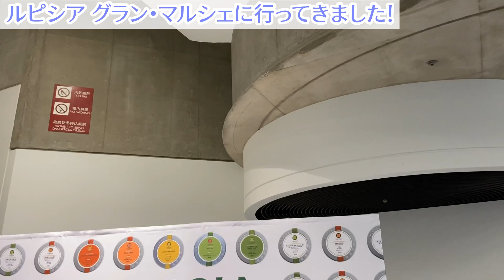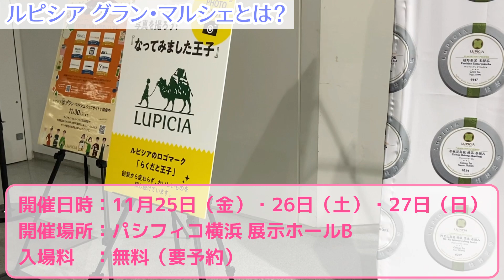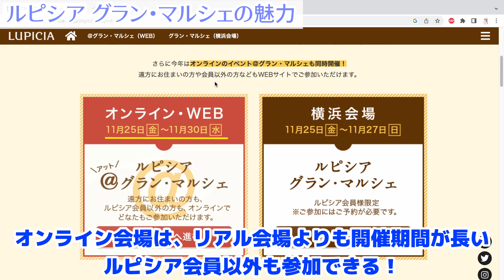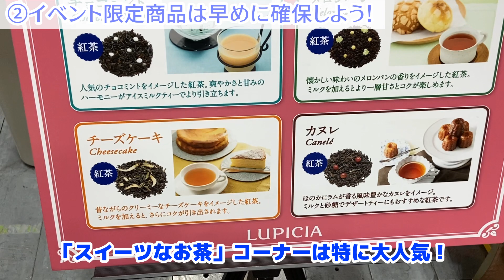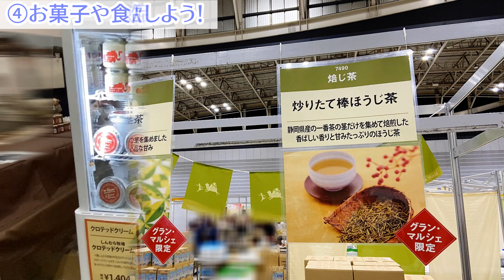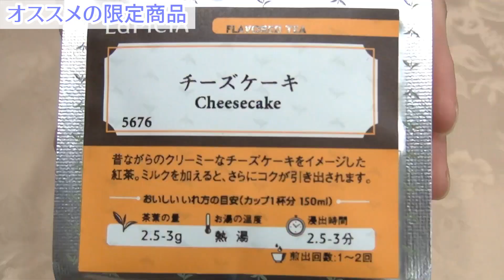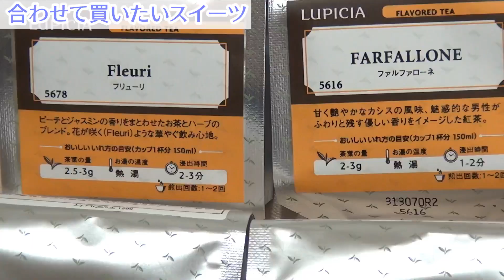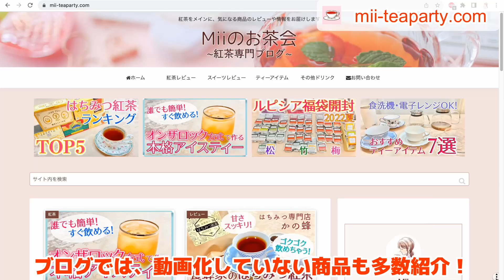【イベントレポート】ルピシア グラン・マルシェ2022 オススメの限定紅茶や新作、会場の「歩き方」を紹介！【LUPICIA】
こんにちは、Mii(みぃ)です！

◆おすすめのティーアイテム
・Noritake 花更紗 カップ&ソーサー
・フッチェンロイター エステール ティーカップソーサー（食洗機・電子レンジ可）
・ウェッジウッド タフェッタフラワー カップ&ソーサー（食洗機・電子レンジ可）
・KINTO 460mlティーポット（食洗機・電子レンジ可）
・LITHON電気ケトル

今回は、パシフィコ横浜で行われたルピシア グラン・マルシェ2022に参加してきたので、現地レポートを詳しくお伝えします！会場の様子や購入すべきアイテムなどのほか、効率よく回るためのイベントの「歩き方」を紹介します！オンライン会場もあるので、現地に行けない方も楽しめる魅力が盛りだくさんです！

◆動画目次
0:00 - オープニング
0:24 - 企画概要
1:16 - ルピシア グラン・マルシェとは？
2:10 - グラン・マルシェの魅力
4:35 - グラン・マルシェの「歩き方」
6:57 - オススメの限定商品
9:53 - まとめ
10:55 - エンディング